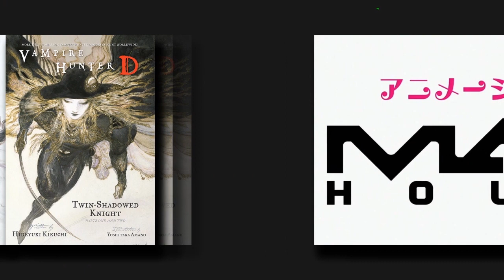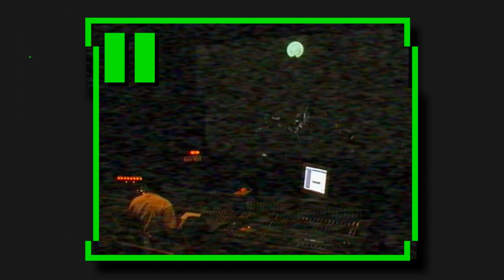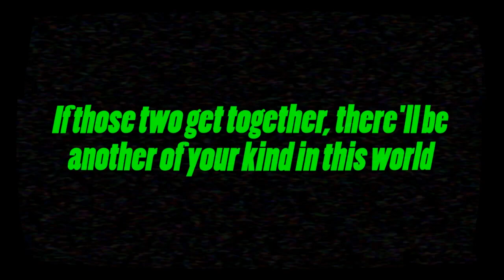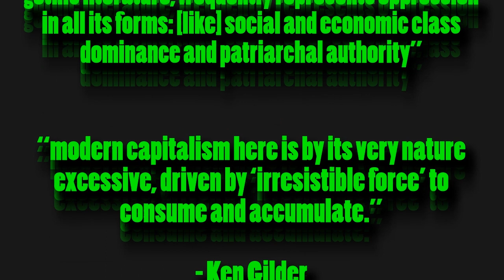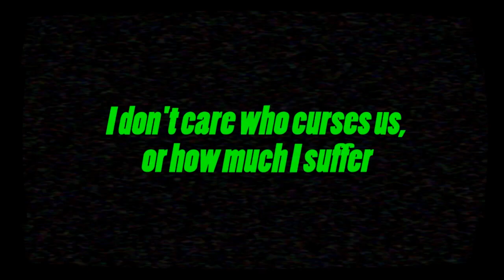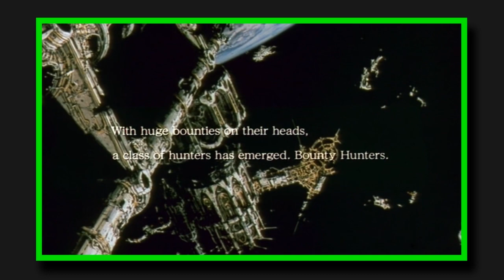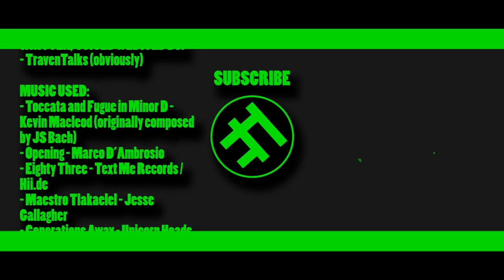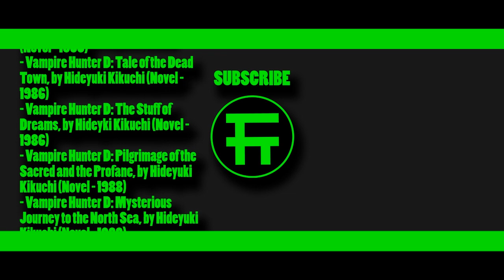The Tragic World of Vampire Hunter D: Bloodlust | Traven Talks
Vampire Hunter D: Bloodlust is a movie that captivates from the get go through its art & animation, dense world & lore, and simple characters & story woven with complexity. But what appeals to me most is the melancholy that lingers throughout it. It’s defined by this haunting sense of sorrow, as its characters chase dreams they’ll never reach and fight for ideals they know are already dead, and today, I want to talk about how these tragic qualities bleed into nearly every part of this film, and why, for me, they make it work so well.

- Introduction - 00:00
- Part I - Design - 00:59
- Part II - Dub - 07:34
- Part III - Dhampir - 15:14
- Part IV - Damsel - 22:49
- Part V - Death - 26:26
- Conclusion - 33:12

LINKZ!

- Opening - Marco D’Ambrosio
Part of Vampire Hunter D: Bloodlust’s soundtrack

♣| FOOTAGE / MEDIA USED |♣
- Vampire Hunter D: Bloodlust (Film - 2000)
- Vampire Hunter D (Film - 1985)
- Nausicaa of the Valley of the Wind (Film - 1984)
- Wicked City (Film - 1987)
- Hideyuki Kikuchi Interview - Anime Expo 2015
- Ninja Scrolls (Film - 1993)
- Perfect Blue (Film - 1997)
- The Animatrix - Behind The Scenes
- Cowboy Bebop (Anime - 1997)
- Pokémon: Indigo League (Anime - 1997)
- Death Note (Anime - 2006)
- Zombieland Saga (Anime - 2018)
- Nichijou (Anime - 2011)
- Dorohedoro (Anime - 2020)
- Aggretsuko (Anime - 2018)
- Ghost in the Shell: Stand Alone Complex (Anime - 2002)
- Vampire Hunter D: Bloodlust - Making Of
- Urban Vision Entertainment TV Promo (1998)
- Final Fantasy: Legend of the Crystals (OVA - 1994)
- Castlevania (Animated Series - 2017)
- Dracula (Film - 1931)
- Portrait of Vlad III, by Ambras Castle (Painting - 1560)
- Nosferatu: A Symphony of Horror (Film - 1922)

♣| OTHER MEDIA REFERENCED |♣
- Vampire Hunter D, by Hideyuki Kikuchi (Novel - 1983)
- Wicked City: Black Guard, by Hideyuki Kikuchi (Novel - 1985)
- Vampire Hunter D: Raiser of Gales, by Hideyuki Kikuchi (Novel - 1984)
- Vampire Hunter D: Demon Deathcase, by Hideyuki Kikuchi (Novel - 1985)
- Vampire Hunter D: Tale of the Dead Town, by Hideyuki Kikuchi (Novel - 1986)
- Vampire Hunter D: The Stuff of Dreams, by Hideyki Kikuchi (Novel - 1986)
- Vampire Hunter D: Pilgrimage of the Sacred and the Profane, by Hideyuki Kikuchi (Novel - 1988)
- Vampire Hunter D: Mysterious Journey to the North Sea, by Hideyuki Kikuchi (Novel - 1988)
- Vampire Hunter D: The Rose Princess, by Hideyuki Kikuchi (Novel - 1994)
- Vampire Hunter D: Pale Fallen Angel, by Hideyuki Kikuchi (Novel - 1994)
- Vampire Hunter D: Twin-Shadowed Knight, by Hideyuki Kikuchi (Novel - 1996)
- Paranorman (Film - 2012)
- Angel’s Egg (Film - 1985)
- Urotsukidoji: Legend of the Overfiend (Film - 1989)

♣| SOURCES / FURTHER READING / ETC |♣
Articles / Essays
- Bloodsucking Structures: American Female Vampires as Class Structure Critiques, by Lynda L. Hinkle - Academinist

Interviews
w/ Hideyuki Kikuchi